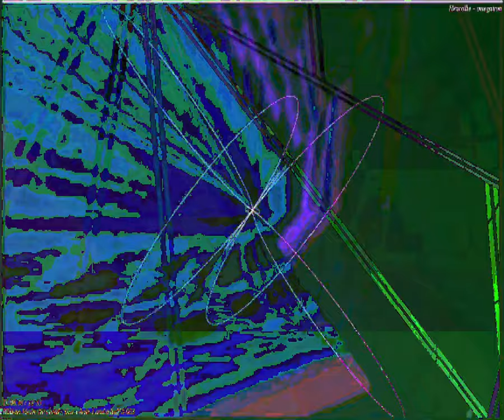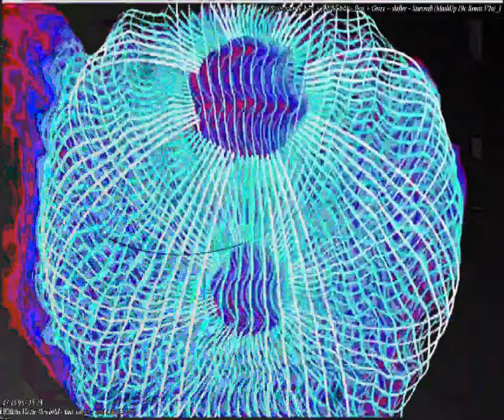[EPILEPSY WARNING] Movie 23 09 08 14h03m22s